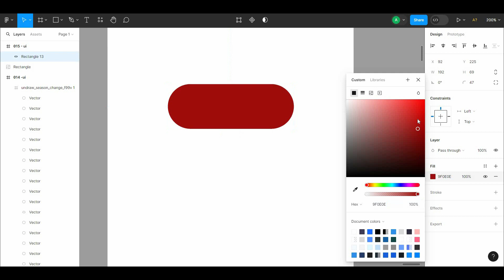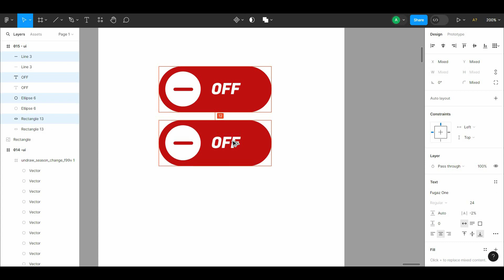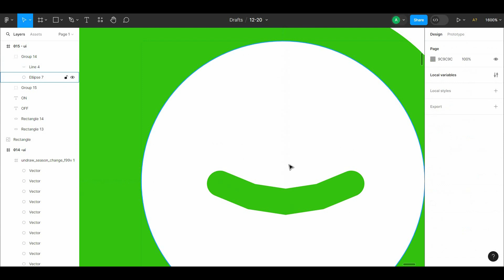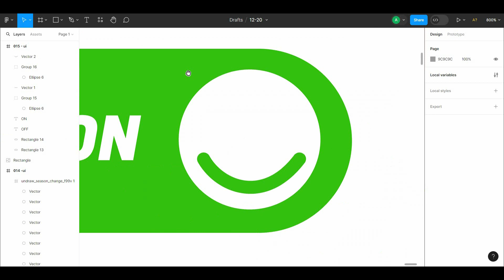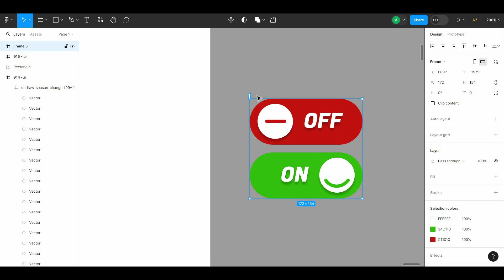Designing Figma ON/OFF Switch: Daily UI Challenge 015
Daily UI Design Challenge 015

In this video, I'll walk you through my process of designing an ON/OFF switch in Figma for a daily UI challenge. Learn some tips and tricks for creating a sleek and functional switch that you can use in your own designs!

Watch as we take on the Daily UI Challenge and design an ON/OFF switch using Figma. This step-by-step tutorial will show you how to create a sleek and functional switch for your UI designs. Perfect for beginners and experienced designers alike!
Join me as I take on the Daily UI Challenge and design an ON/OFF switch using Figma.
Daily UI Design Challenge | Day - 01 | Sign Up Page
Form 001 (sign up ) : Part-1-in-Arabic
Daily UI - Day 001 - Sign Up
UI Design Challenge | Daily UI 001 | SignUp Design
1. Sign in or create a new account
9 - App Notes part 1 (Sign Up)
Mobile App UI Design in Adobe XD - 1 of 2
Design 001 | Signup Form Design in Sketch
#1 How to create Professional and Animated login sign up screen in kodular|UI design AIA File|Part 1
01 Sign up and login
Video #1 Sign Up and Create Digitize Worksheets with TeacherMade
daily ui challenge
daily ui challenge figma
daily ui design challenge figma